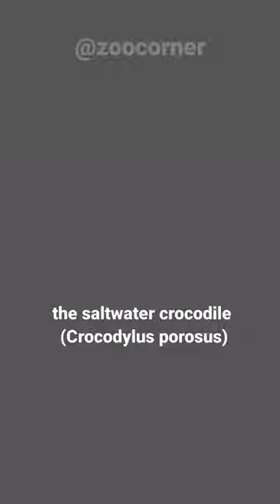The Bite Force of Saltwater Crocodile is Highest in Animal Kingdom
the saltwater crocodile (Crocodylus porosus) is widely regarded as having one of the strongest bite forces among living animals. the strongest bite forces measured are estimated to be around 3,700 pounds per square inch (psi) or 16,460 newtons. This bite force is among the highest ever recorded for any living animal. The saltwater crocodile's impressive bite force is attributed to its unique cranial anatomy and muscular structure. Their large, robust skulls are designed to withstand tremendous forces, and their jaws are equipped with powerful muscles that allow for strong biting and crushing capabilities. Saltwater crocodiles are apex predators and feed on a variety of prey, including fish, turtles, birds, mammals, and even other crocodiles. Saltwater crocodiles are commonly found in brackish and marine habitats, such as estuaries, mangrove swamps, and coastal areas. They are also known to venture into freshwater rivers and occasionally venture out to sea. Their ability to tolerate saltwater and thrive in such diverse environments contributes to their reputation as formidable and adaptable predators. Human interactions with saltwater crocodiles should be approached with caution and respect, as they are powerful and capable predators.